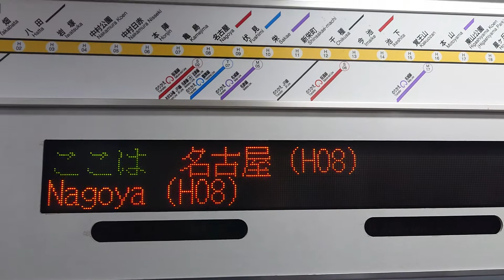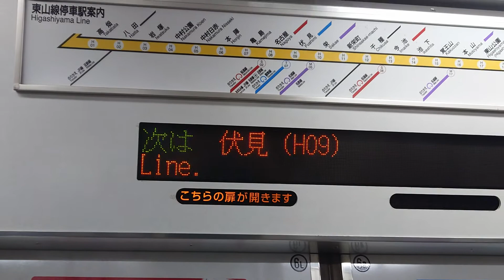名古屋市交通局名古屋市営地下鉄東山線Ｎ１０００形ＬＥＤ車内放送次は伏見です鶴舞線乗り換えです日本車輛三菱製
携帯電話撮影SONYXPERIAから動画からしました名古屋市交通局名古屋市営地下鉄東山線Ｎ１０００形ＬＥＤ車内放送次は伏見です乗り換えです鶴舞線５０００形置き換Ｎ１０００形です日本車輛三菱製